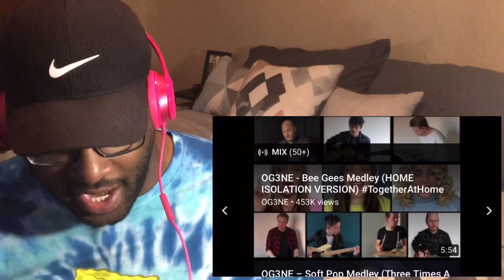OG3NE - Simon & Garfunkel Medley (HOME ISOLATION VERSION) REACTION!!!!!!